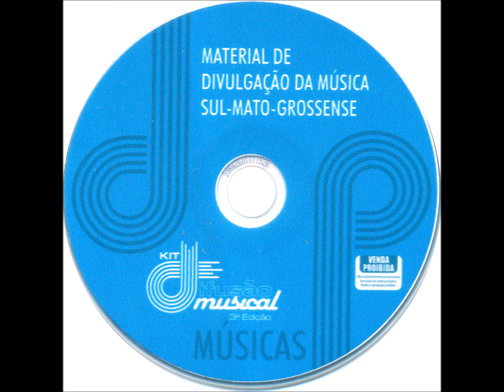Sertanejo Universitário - 79 - Caixa Postal – R. Marçal - Robson e Juliano